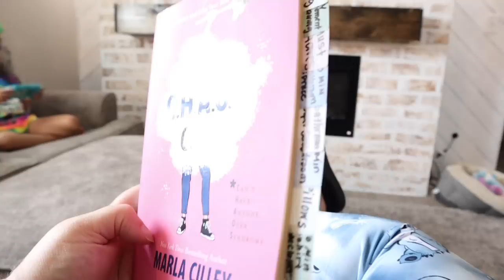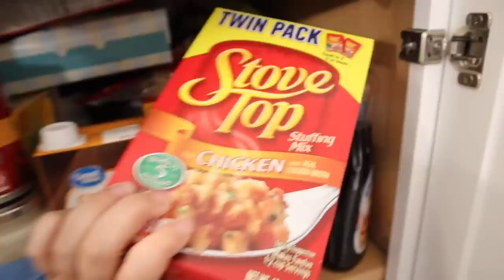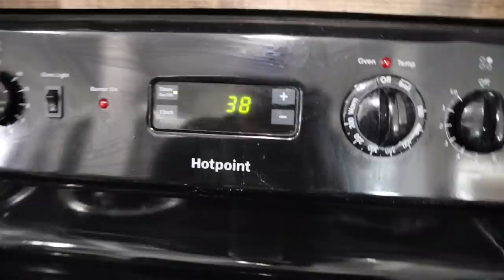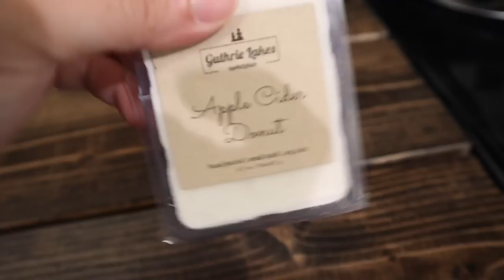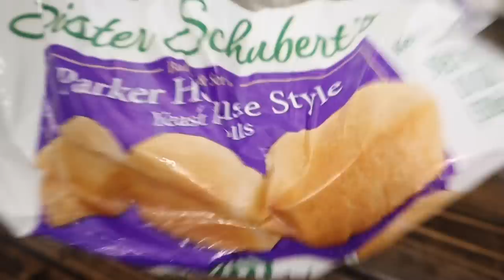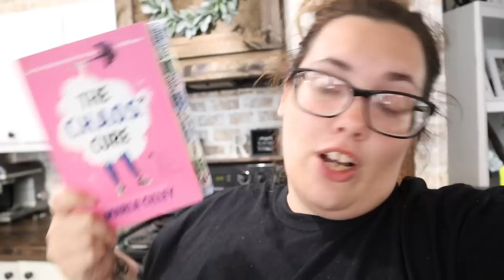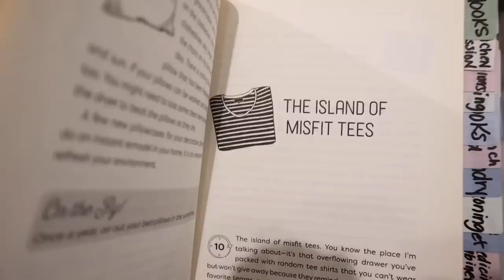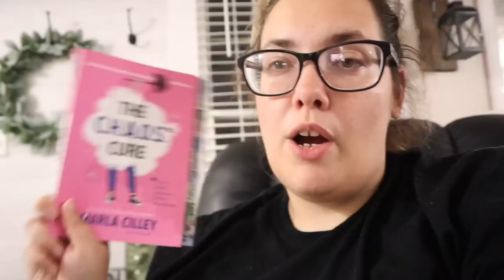CLEANING MY MOBILE HOME WITH HELP FROM FLYLADY! | mobile home clean with me!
Mobile home declutter | mobile home cleaning | flylady cleaning | mobile home clean with me

THE CHAOS CURE BOOK